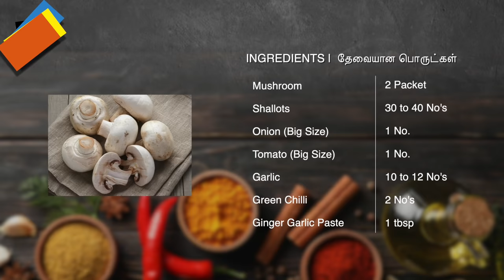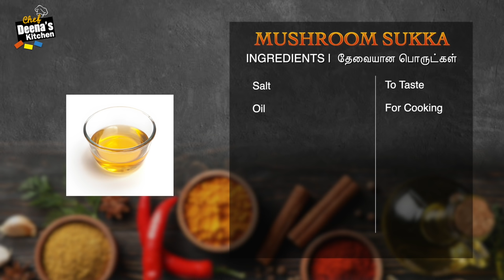Mushroom Sukka Recipe in Tamil | Mushroom Fry | Kaalan Fry | CDK 570 | Chef Deena's Kitchen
Mushroom Sukka

Mushroom - 2 Packet
Tomato (Big Size) - 1 No.
Garlic - 10 to 12 No's